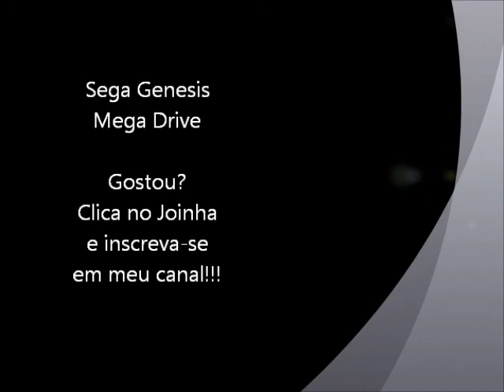Devilish (Mega Drive) - Abertura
Abertura do jogo Devilish para Sega Genesis / Mega Drive, este é um game de "pinball" diferente dos habituais do gênero.